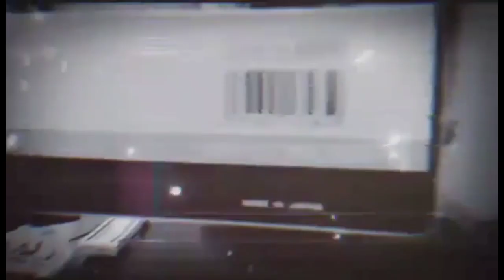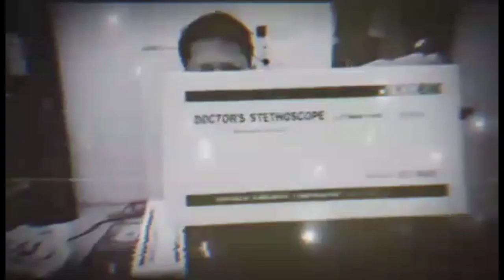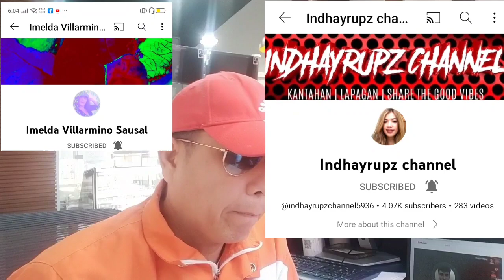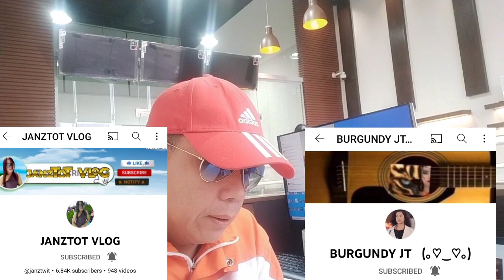EXPRESSING MY GRATITUDE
MY ON WAY OG THANKING YOU,
FOR ALL THE SUPPORT,THANK YOU AND GOD BLESS